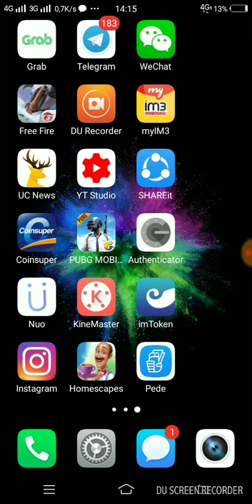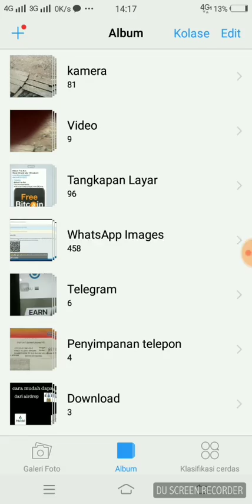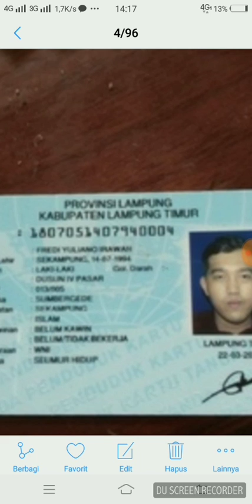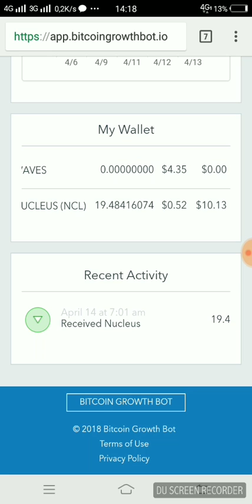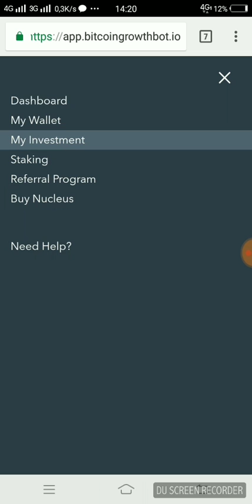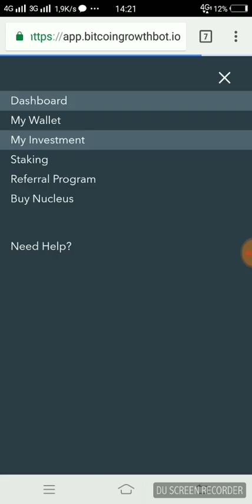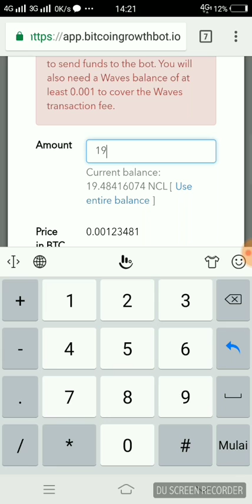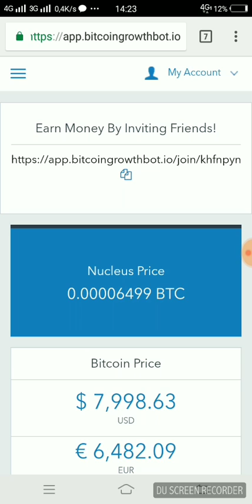cara daftar bitcoin growhbot dan mendapatkan 10$